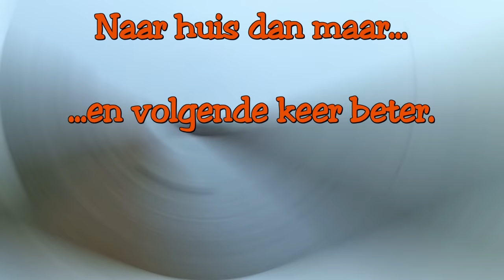SNOEKEN op Flevolandse STEKKEN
Vissen en vangen met kunstaas in de Flevo polder